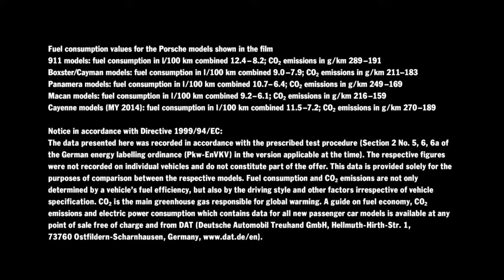Porsche Prestige Approved Porsche Approved EN Final